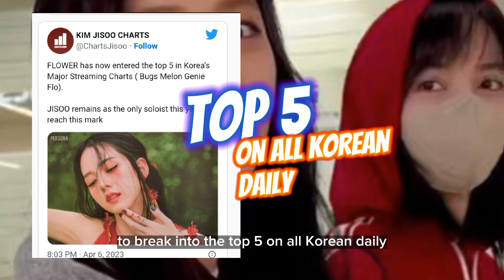jisoo's dance is going viral